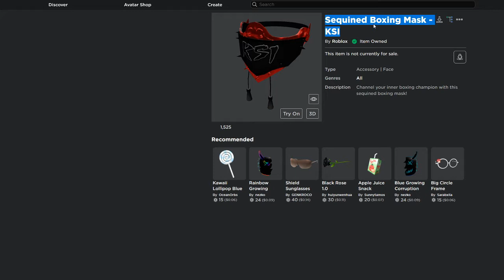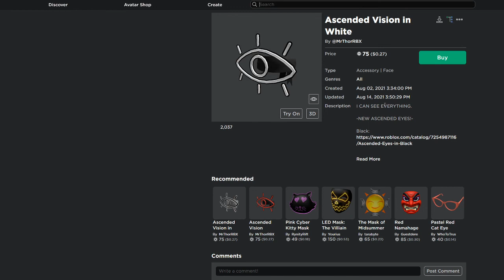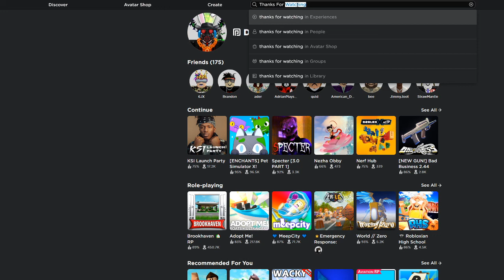Sequined Boxing Mask - KSI & Boxing Gloves - KSI | Roblox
Today We Ill Be Showing Sequined Boxing Mask - KSI & Boxing Gloves - KSI